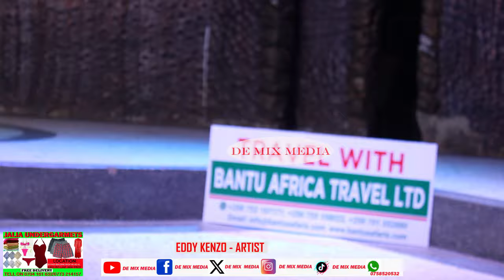Okutya!!! BobiWine ne Eddy Kenzo Basisikanye mu U.K